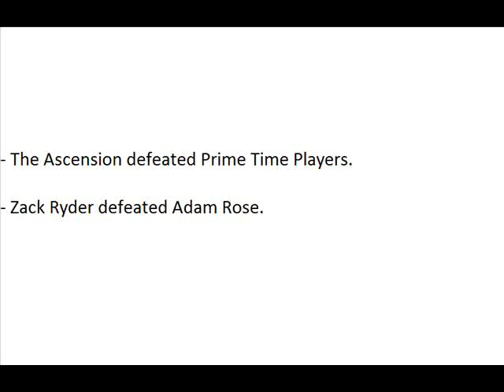WWE Superstars Spoilers 3/6/15 (HQ)